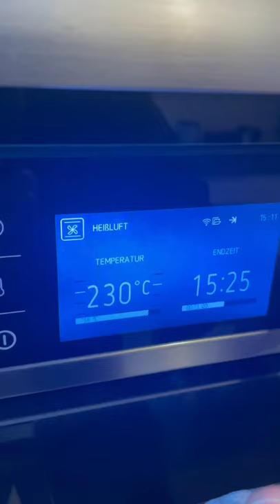Toastbrot Rezept mit Tangzhong - Rezept am Ende des Videos eingeblendet